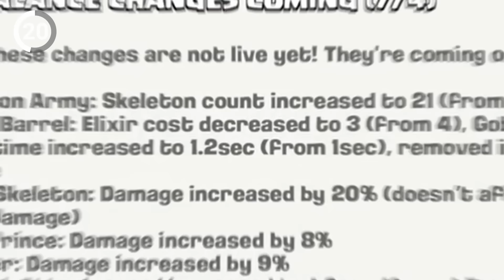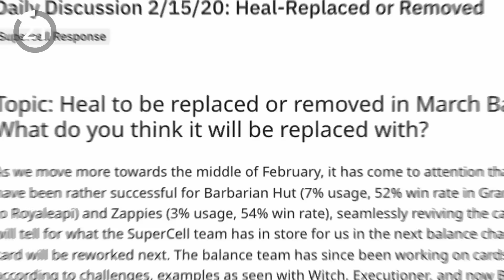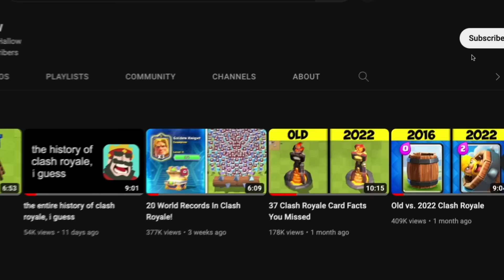25 Facts Only Clash Royale Veterans Know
These are 25 Facts Only Clash Royale Veterans Know